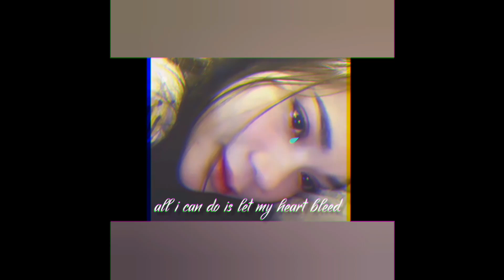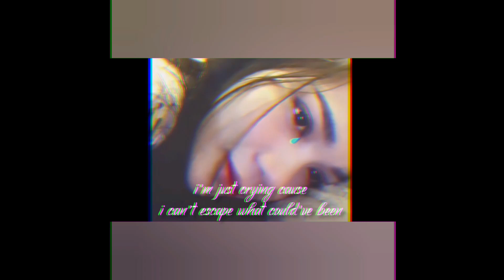Thoeng sl ❎✅don't watch me cry